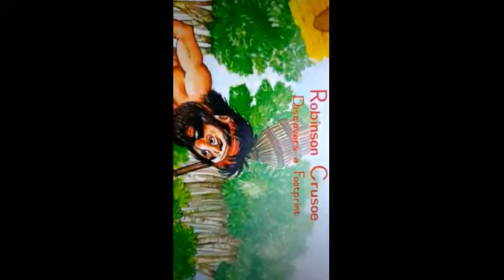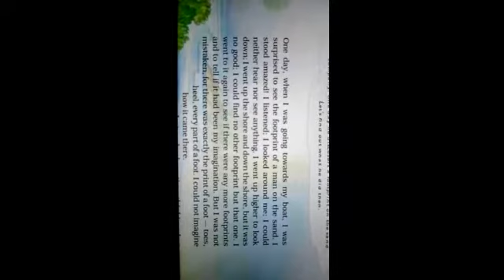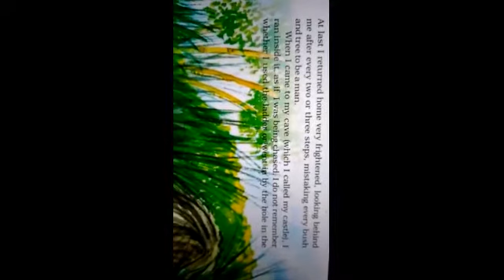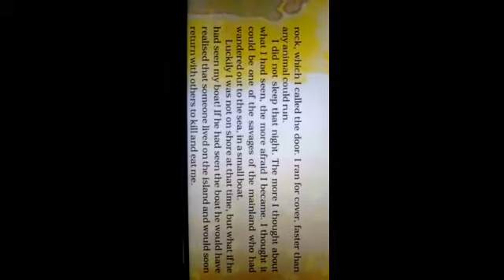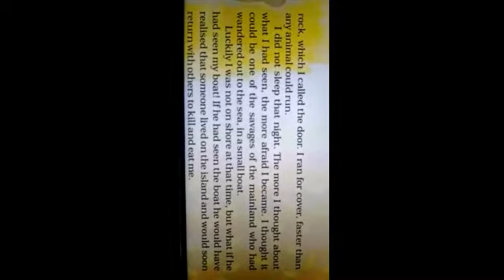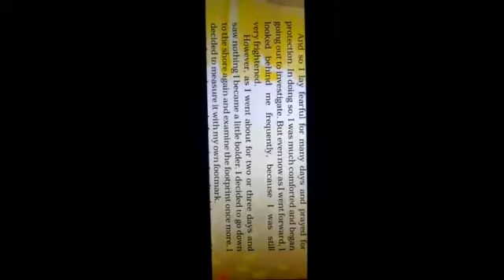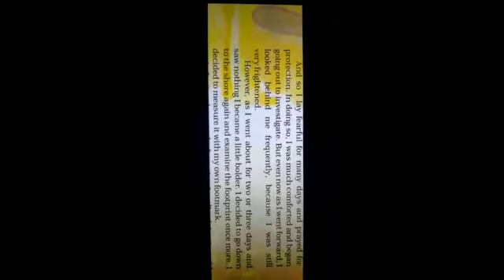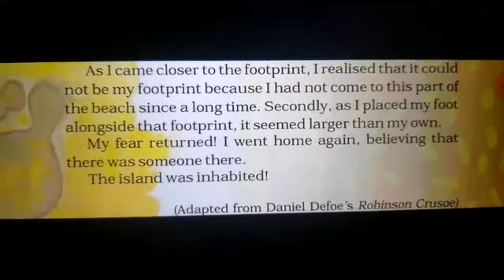Explanation of Robinson Crusoe Discovers a footprint